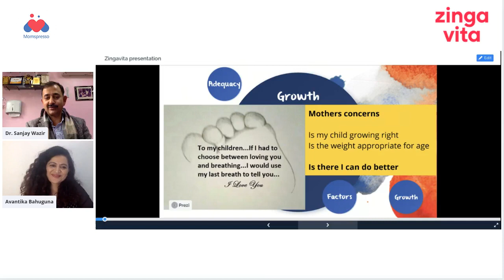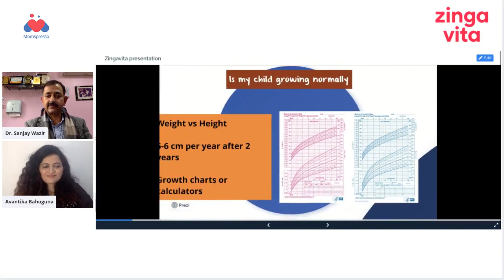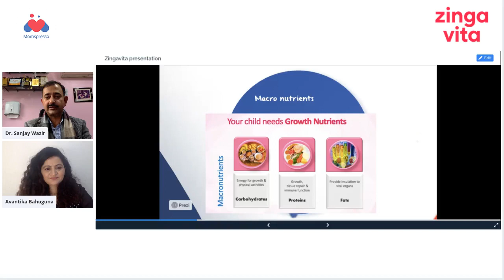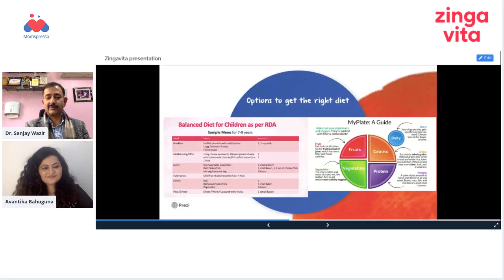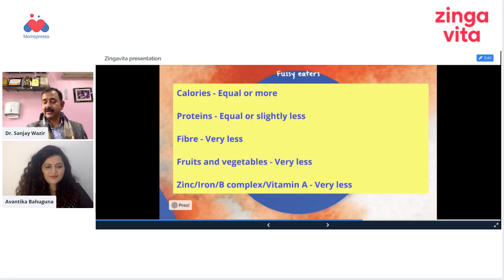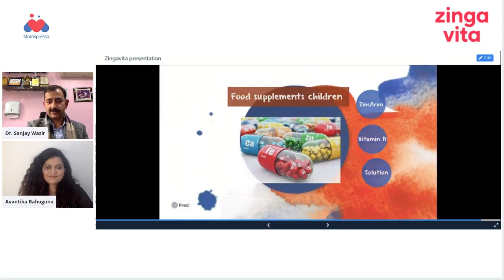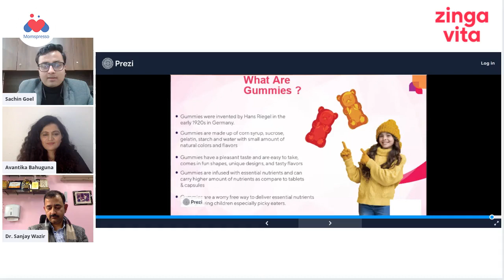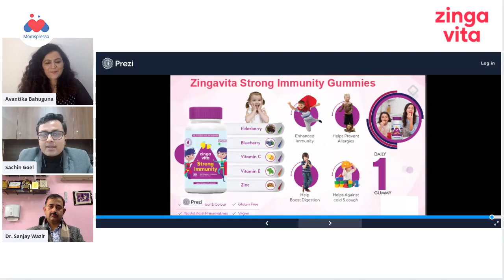Zingavita Live Webinar With Dr. Sanjay Wazir, DM (Neonatology), MD (Pediatrician)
Is my child eating well?

Is he or she growing fine?

What measures can I take to boost my kids' immunity?

These are the questions moms grapple with every day. Watch this video to get all your queries answered on child growth and immunity, by Dr. Sanjay Wazir, DM (Neonatology), MD (Pediatrician).

*The video was shot in collaboration with Momspresso